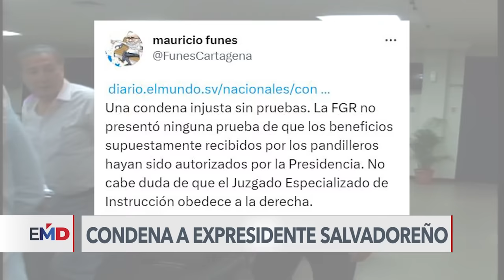El Salvador: El expresidente Mauricio Funes, condenado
El expresidente de El Salvador Mauricio Funes fue condenado por un tribunal de su país a 14 años de prisión por negociar y otorgar beneficios a las pandillas durante su gestión. Analistas señalan que la condena sienta un precedente en el país. Raquel Herrera con el reporte.